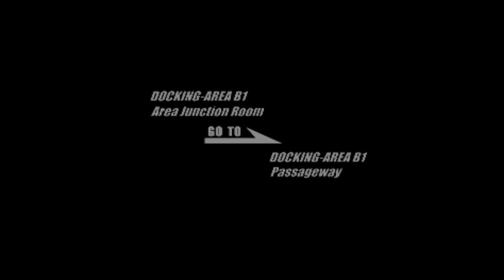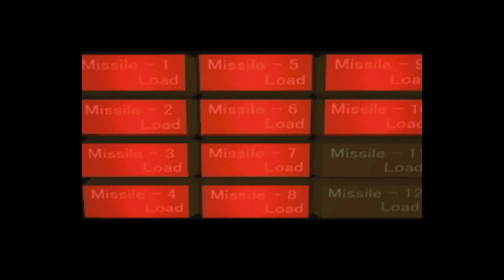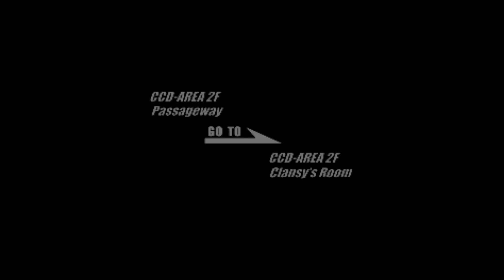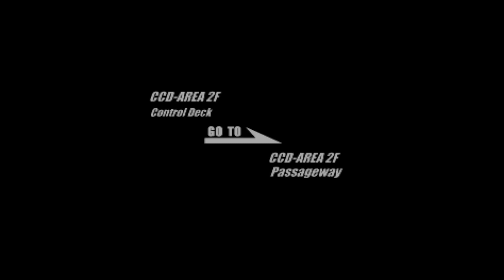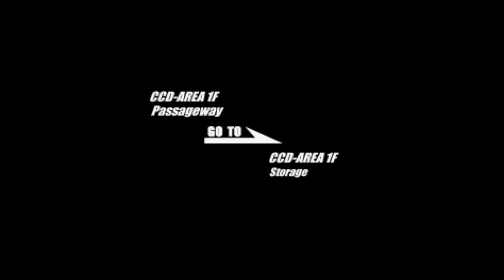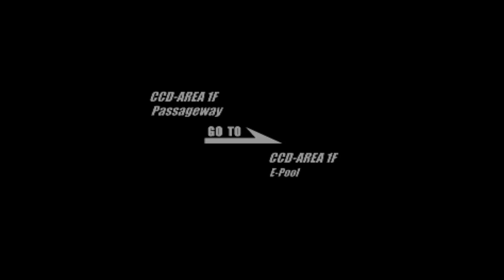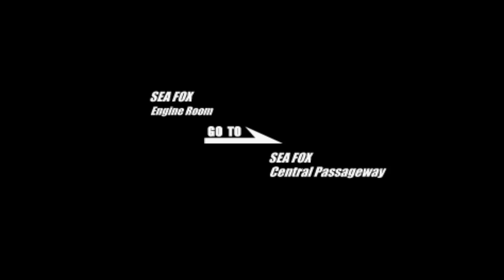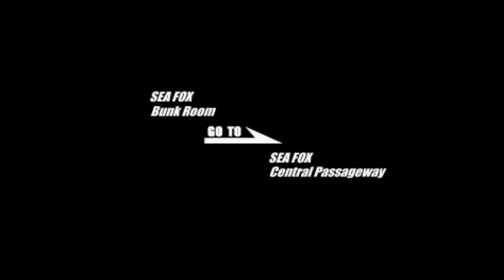Deep Fear Play through Pt 2 Dubois' Lilac Sweater (No Commentary)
Even before OceanGate I had no desire to go into the deep sea